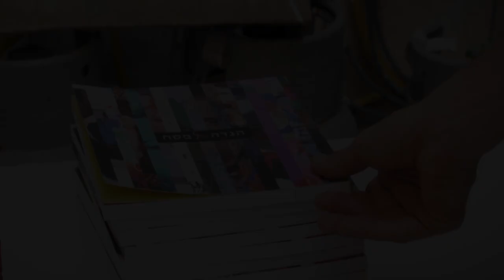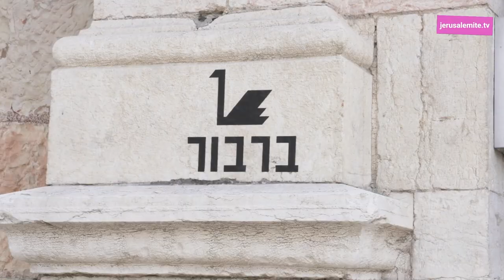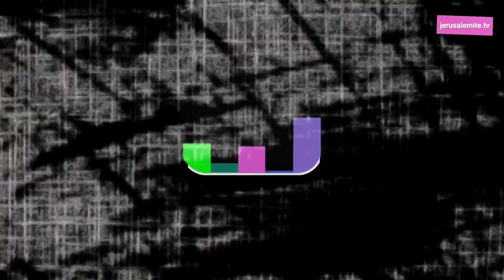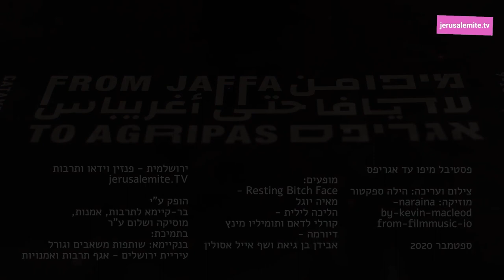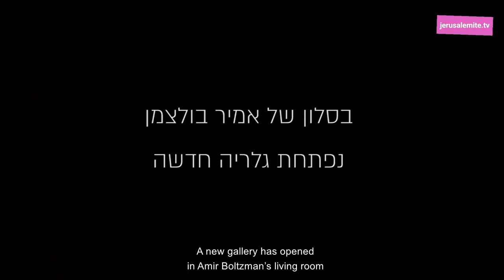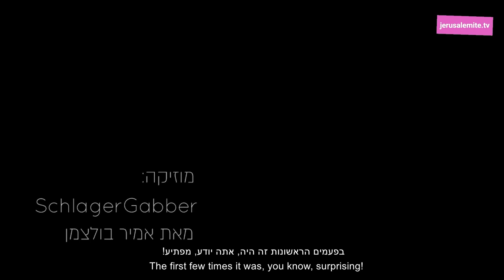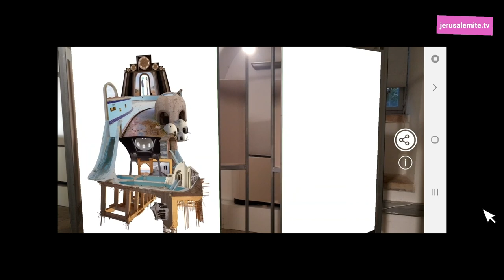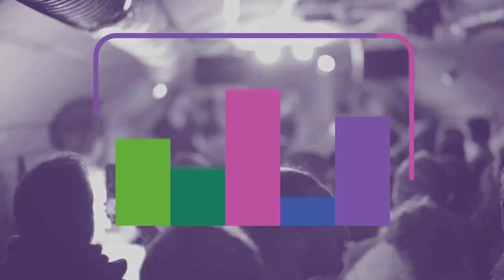ירושלמית - פנזין וידאו ותרבות עונה 2 גליון 1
עונה 2 גליון 1
ירושלמית
פנזין וידאו ותרבות
jerusalemite.TV

קונספט, ניהול והפקה: לידיה מלטין
במאי ראשי: נועם כוזר
עורכת ראשית: הילה ספקטור
יועץ אמנותי: ריינהרד "סואבה" סטו

תרגום: לידיה מלטין ונועם כוזר
כתוביות: שרה סיגל
מיקס: אמיר בולצמן

פתיח ירושלמית
קונספט ואנימציה: הילה ספקטור
מוזיקה: Witch Doctor by Markey Funk

כתבות
גלריה יהלום
בימוי, צילום ועריכה: דוד לוקארד
מוזיקה: אמיר בולצמן

"הגדה של פסח" בגלריה ברבור וכורש 14
אוצרים: נעמי טאנהאוזר ואורי הולבן
צילום ועריכה: הילה ספקטור
בימוי: נועם כוזר

בין יפו לאגריפס
בימוי: לידיה מלטין
מוזיקה: naraina-by-kevin-macleod-from-filmmusic-io

זומין
Watch for Whales
צילום: אצ'ה בר
סאונד: אריק פינקלברג ודור קפלן

פסטיבל ישראל
צילום ועריכה: אורגנוז

תוהו ובוהו
צילום: שלומי יוסף

באסטה של מעלה
מוזיקה: summer-swing-2018-by-sascha-ende-from-filmmusic-io

תזמורת הרחוב הירושלמית
סאונד והקלטה: יובל עמית
צילום ועריכה: DH-Cinema

הפיראטיות הפיראטיות
צילום ולוקיישן שידור: צוללת צהובה
תאורה: דניאל גמליאלי
סאונד: שלום בניזרי

מעברונים
מסך עשן
קונספט: לידיה מלטין
בימוי ותאורה: נועם כוזר
צילום: הילה ספקטור
אפקטים: ריינהרד "סואבה" סטו
סאונד: וואקלקונטקט - זכות קיום

תודות
עוז ומקס מלטין-כוזר
שרה סיגל
אריק פוטרמן
קבוצת מחול ק.ט.מ.ו.ן
גלריה ברבור
גלריה כורש 14
גלריה יהלום ואמיר בולצמן
וואקלקונטקט
תזמורת הרחוב הירושלמית
קולקטיב אנימציה תוהו
אממ"י
מוסללה
הפיראטיות הפיראטיות
the bureau סטודיו לאמנות וביורוקרטיה

ותודה לכל מי שהשתתף וישתף!

jerusalemite.TV

הופק ע"י
בר-קיימא לתרבות, אמנות, מוסיקה ושלום ע"ר
בתמיכת:
בנקיימא - שותפות משאבים וגורל
עיריית ירושלים - אגף תרבות ואמנויות

ירושלים, ספטמבר 2020